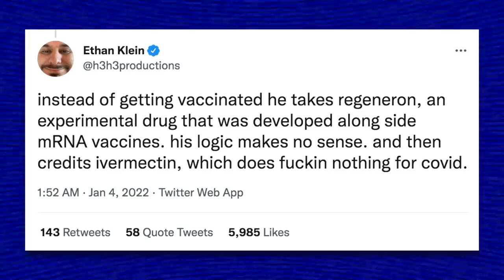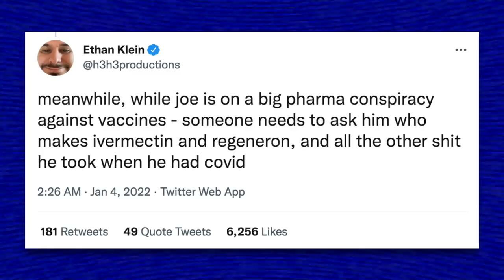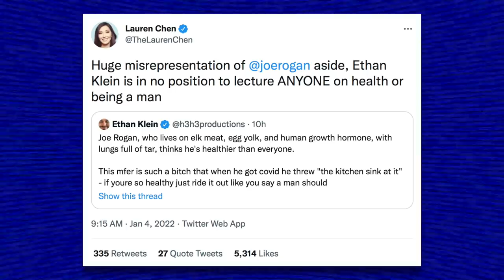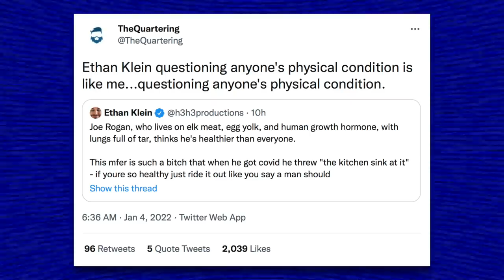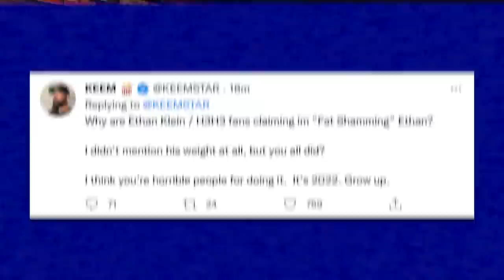H3’s Ethan Klein Calls Out Joe Rogan's COVID Hypocrisy—Rogan's Right-Wing Simps POUNCE